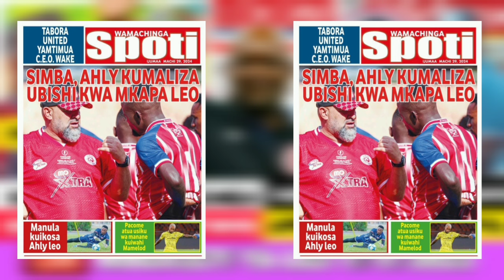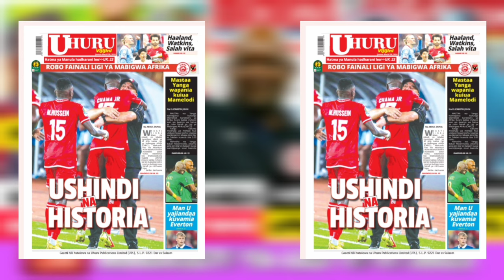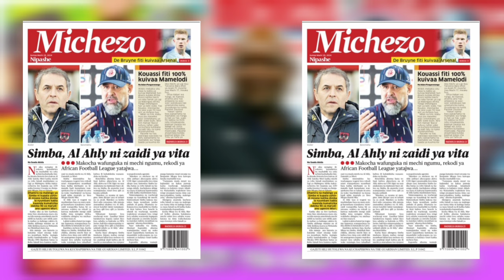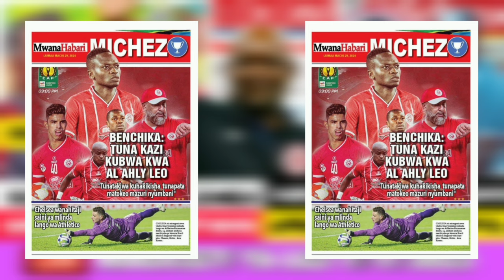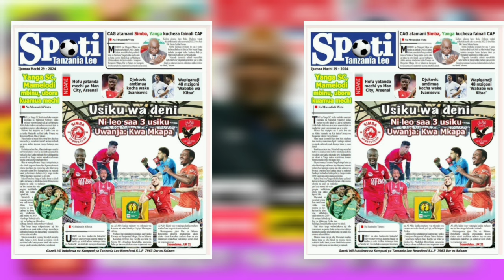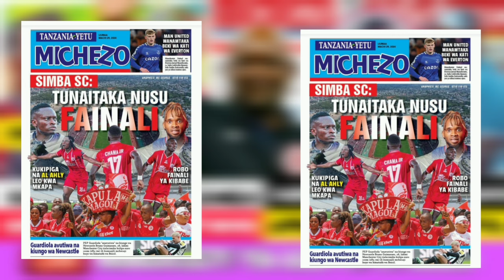MAGAZETI YA LEO 29/3/2024; SIMBA VS AL AHLY BENCHIKA AMPA CHAMA JUMUM ZITO/ MAMELODI WAITISHA YANGA